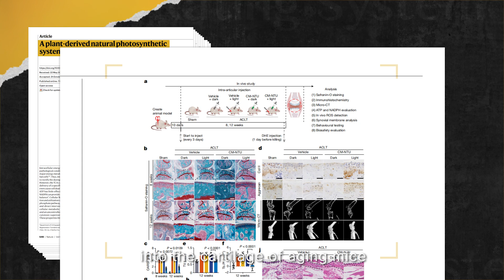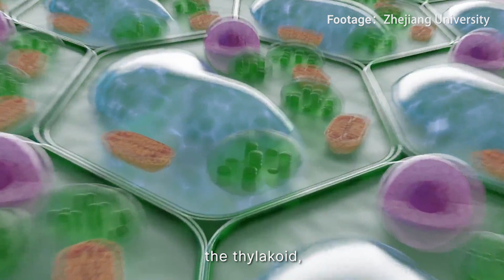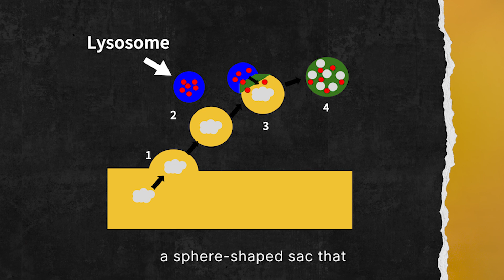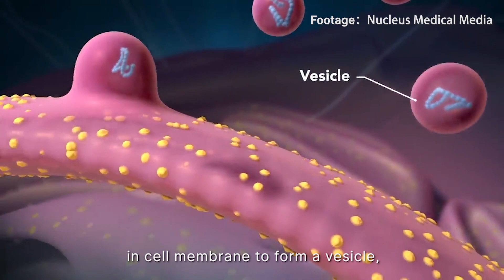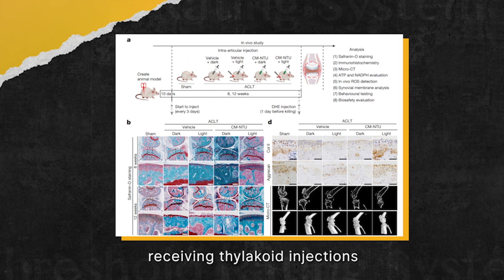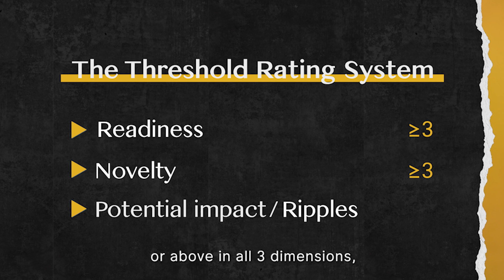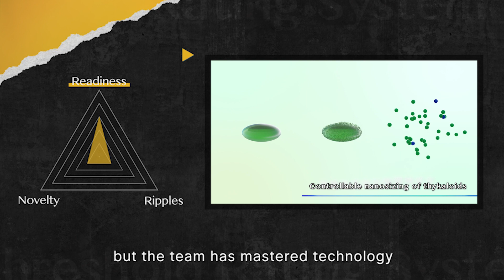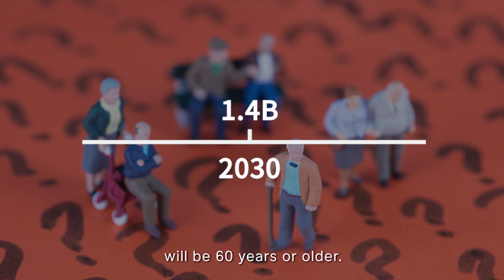Green tech (literally): photosynthesis in human body | THRESHOLD